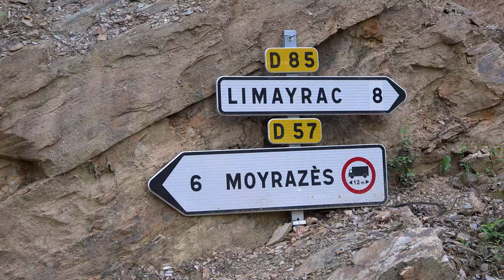Rallye du Rouergue 2023 Renault Clio Rally5 N°75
Voici la vidéo personnalisée avec les passages de Patrick VERNET et de Xavier BARRAU à bord de la Renault Clio Rally5 N°75 lors du Rallye du Rouergue 2023.

Merci à No-Limit63 et à Rallye Arcens pour leurs belles images, voici leurs chaînes Youtube :

Merci d'également à Nathan CHAUVET et Jean-Charles PRIVAT pour leur aide précieuse.

Peux être
LiQWYD - Feel
Arpy - Dan Henig
Dutty